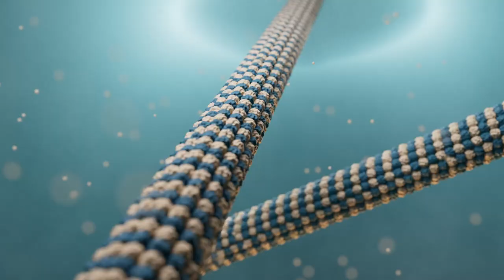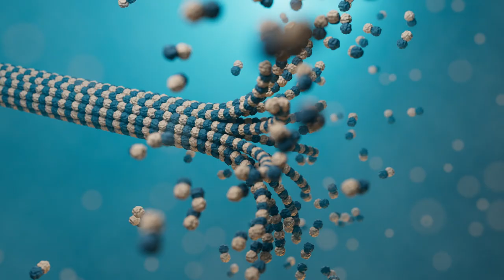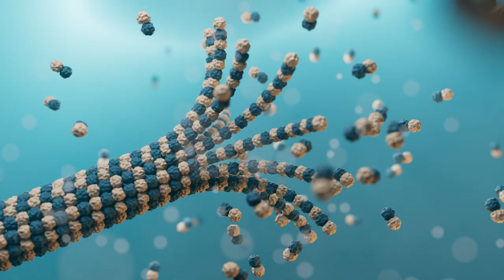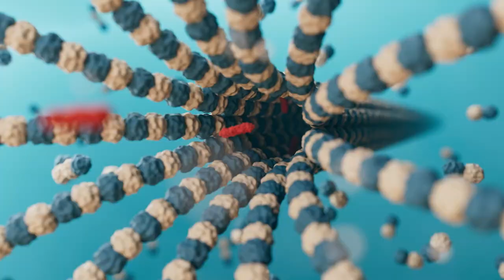Wunderwerk Zellskelett, Monika Blétry